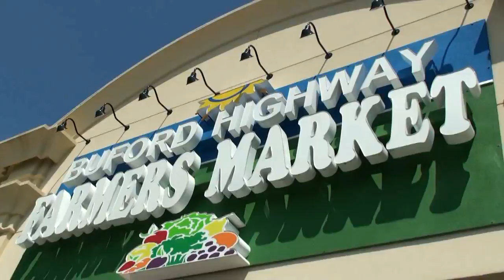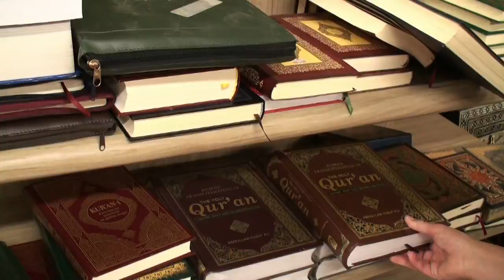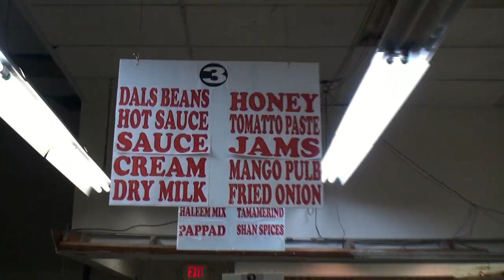FBC Gardendale.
This terrific group of kids did a wonderful job in the International Village!  I was amazed at their maturity and hard work!  Awesome to see such great kids!  They served at Chamblee Heights, Huntington Terraces, Huntington Creek and Pearl Lane in Chamblee.